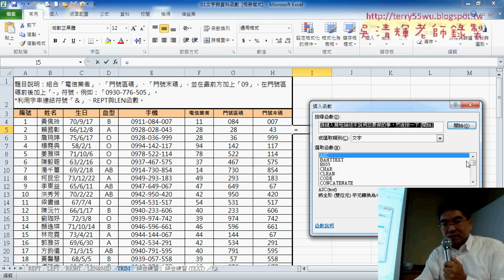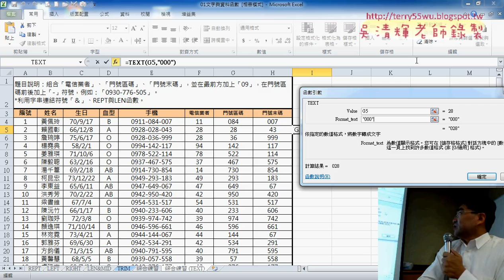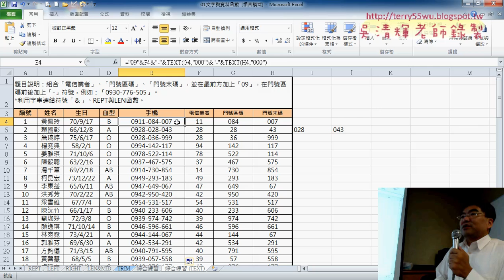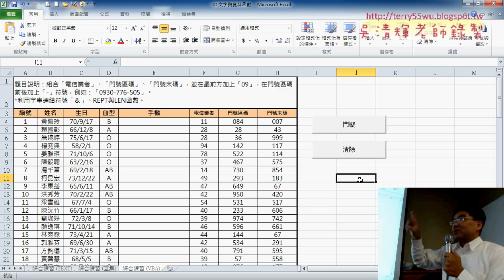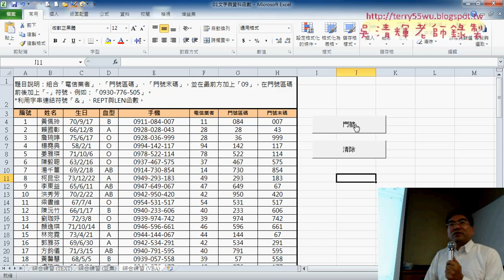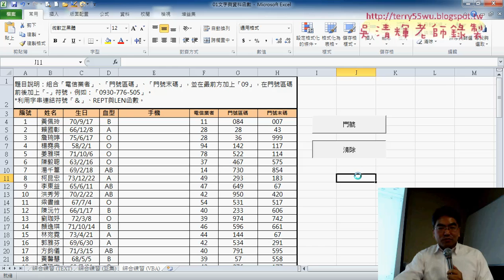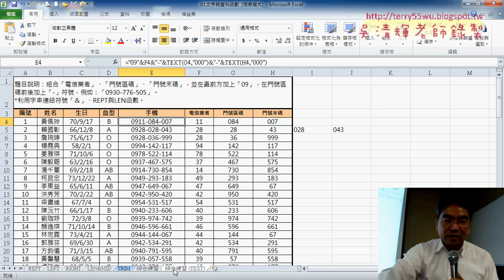04 綜合練習TEXT函數解法說明